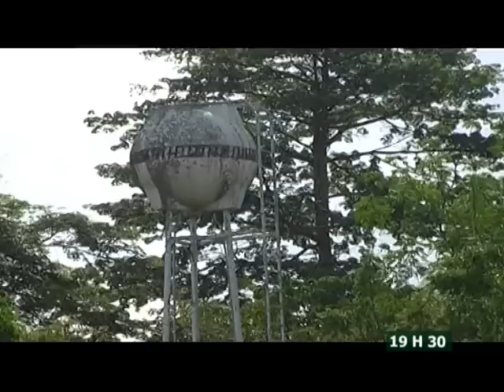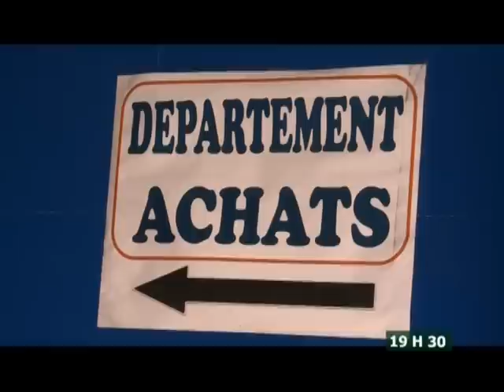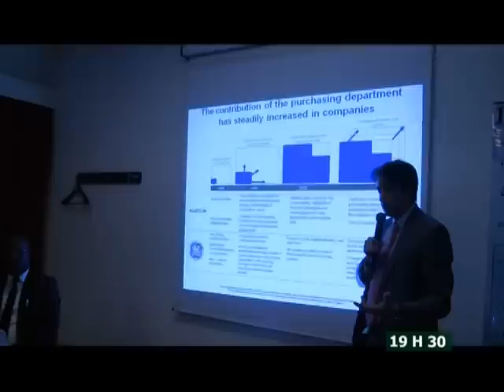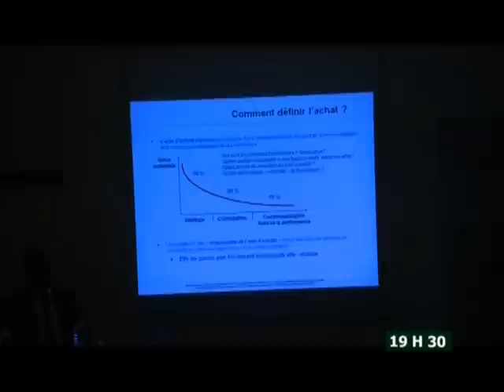Le 19 H 30 de RTI 2 du 19 Février 2014 avec Juliette Weah